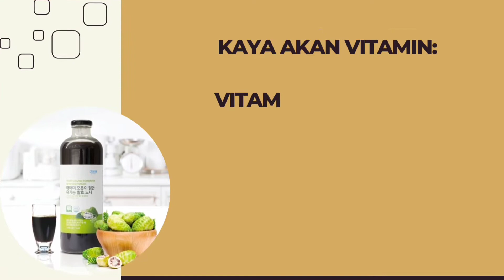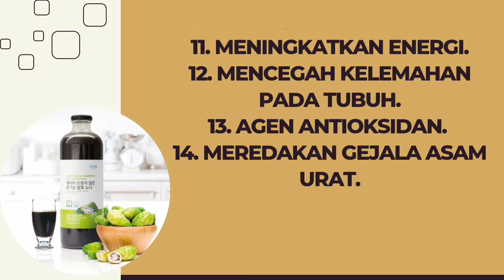Ulasan JUICE NONI ATOMY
100% NONI ORGANIC DARI KEPULAUAN JAWA INDONESIA.
MANFAAT YANG LUAR BIASA BAGI KESEHATAN KITA.
MARI SIMAK VIDEO INI.

MBOK CHAN ,CHANNELS  dimana kita bisa belajar bersama hal positive. saling berbagi ilmu & memberkati.
saling bahu membahu sesama manusia. saling mengingatkan supaya kita bisa maju bersama.
mbok chan, ingin berusaha selalu kehadirannya bisa memberi dampak positive buat sekitarnya.
bisa membawa aura kebahagiaan buat sesama. bisa membuat orang lain tertawa bahagia, melupakan sejenak kepenatannya, kesedihannya, rasa tertekan nya.
itu adalah kebahagiaan tersendiri bagi mbok chan.
belajar tentang bahasa hongkong,  belajar resep masakan hongkong, survey kuliner,
podcas dengan orang sekitar, berbagi pengalaman,saling sharing, saling menguatkan,
hidup bisa saling menjadi berkat buat sesama.
ingat mbok chan, maka segala kepenatan anda akan hilang.
ingat mbok chan maka tertawa bahagia anda sepanjang waktu.
ingat mbok chan membuat anda tertawa lepas.
ingat mbok chan, mska ingat segala kejahilan dan kegokilannya.
ingat mbok chan maka ingat hidup itu santuy..tapi serius.
artinya, jalankan hidup ini dengan suatu GOAL YANG PASTI.
dengan TUJUAN YANG JELAS.
dengan PLANNING YANG TERTATA.
tapi..Lakukan dengan tidak membuat anda stress.
Belajar Bahasa hongkong
belajar menu resep masakan hongkong
balajar tentang cara hidup sehat
belajar cara diet sehat
belajar tentang nutrisi-nutrisi bagi kesehatan tubuh kita.
manjaga tubuh kita dari stress yang berkepanjangan.
dimanapun teman-teman berada dan berdomisili, apapun Ras dan agama teman-teman,
apapun dan bagaimana pun status sosial teman-teman, maka teman-teman semua adalah SAUDARA mbok chan.
MARI  BERSAMA KITA BERJUANG